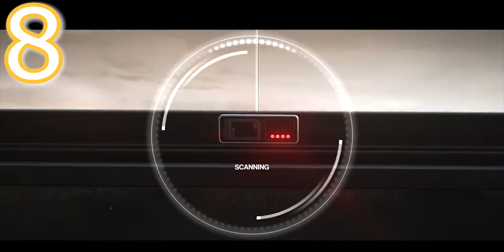TOP 10 UPCOMING GAMES OF 2021|Part 1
This is Gamer God Ghost channel with playthroughs and top 10s of some of our favorite games out there in the market.

This list will go over the top ten new UPCOMING  games in 2021. These are some of a few selected once from different genres.

If you have any requests please do share it in the comment section so i can add more to the list of the channel

 to the channel to get more videos of completed missions and play-through of Famous games you like.